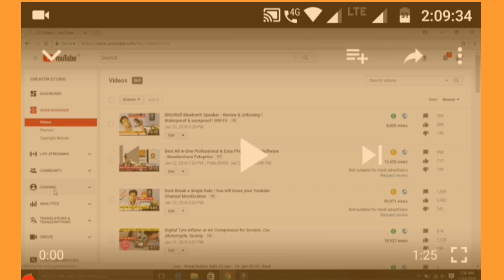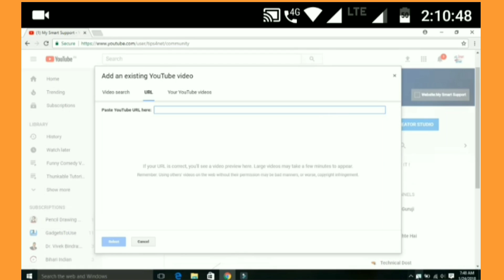Please Help Dharmendra Kumar | My Smart support ko Support Kare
"PUBG India Launch Confirmed , Realme GT 5G, A52 5G, X3 Pro | TechNews #1"